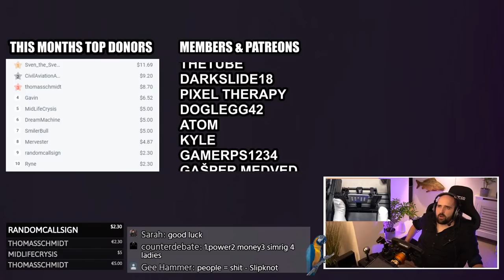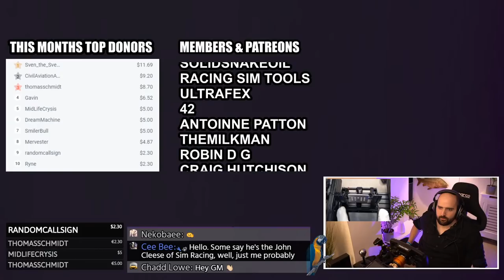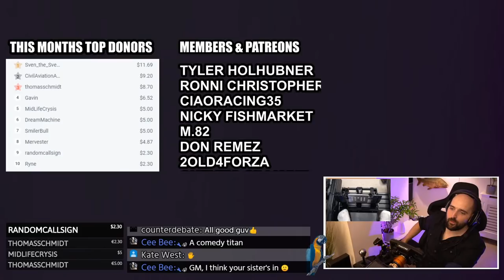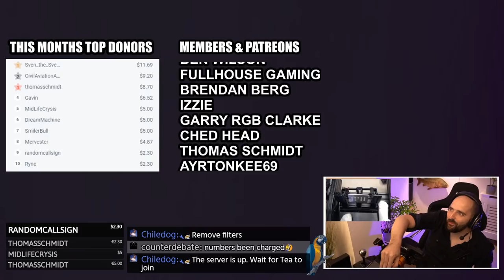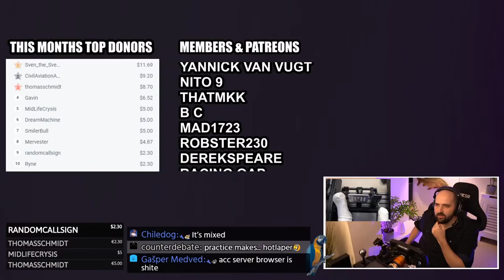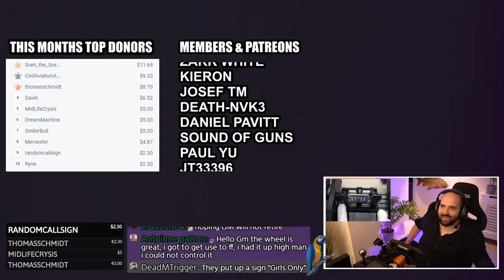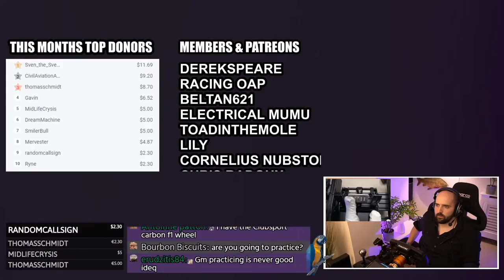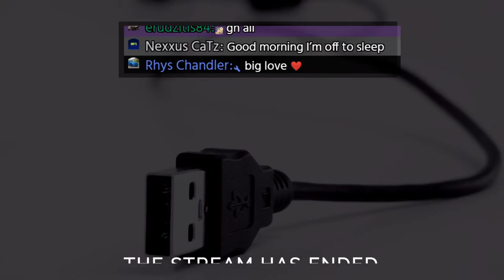More Female Racers Champ - Race 1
We head off to the Nurburgring for round one of the More Female Racers Champ !